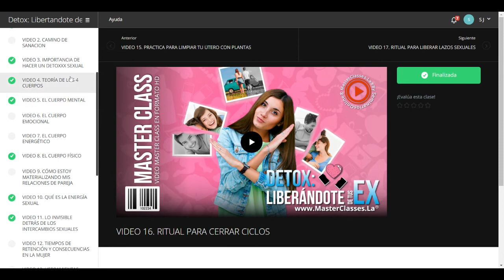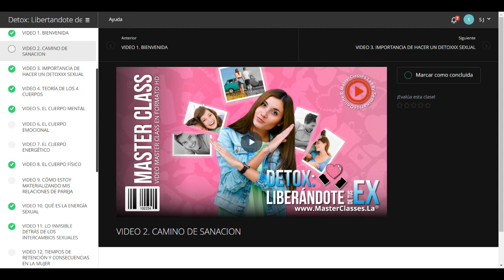❌Detox Liberandote de tus Ex Opinion | Revision Por Dentro ✅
Mujer hermosa: ¿sabías que los intercambios íntimos van más allá de lo físico, trayendo repercusiones negativas en tu vida?

Problemas como la depresión, cansancio excesivo, sensación de vacío, ansiedad y baja autoestima se acumulan por las experiencias del pasado.

Con el Master Class DETOX: LIBERÁNDOTE DE TUS EX.

Elimina ese patrón de relaciones tóxicas y recurrentes, memorias emocionales, cierra ciclos con tus exparejas y mucho más.

Aprenderás a hacer en casa un DetoX Sexual en sólo 21 días.

Aprenderás a liberarte de lazos y ataduras sexuales, cadenas y memorias emocionales que bloquean tu vida a nivel de tus relaciones, con tu abundancia y que te enferman a nivel físico/emocional.

Sanarás tu útero de memorias y energías que se han acumulado por años por los intercambios sexuales, permitiéndote ser creadora desde este centro de poder femenino.

Cerrarás ciclos con tus ex parejas para liberarte de todos esos fantasmas de tu pasado.

Aprenderás prácticas, rituales y herramientas de mucho poder para hacer este proceso de Detox Sexual ahora y repetirlo más adelante cuando lo necesites.

Comprenderás cómo funcionan nuestra mente, emociones y energía en la creación de nuestras relaciones de pareja.

Entrarás en una nueva consciencia sobre la energía sexual y aprenderás a usarla para tu beneficio.

Conectarás con cantos especiales para tu sanación femenina.

Prepararás en casa tus propios baños de plantas para la limpieza y el florecimiento energético.

Reprogramarás tu mente con prácticas sencillas que te ayuden a conectar más fácil con el amor.

Aprenderás a hacer un trabajo de liberación emocional de manera más consciente y saludable para ti.

A través del siguiente contenido estructurado paso a paso:

VIDEO 1: Bienvenida.
VIDEO 2: Mi camino de sanación.

MÓDULO 1: ENTRANDO EN UNA NUEVA CONSCIENCIA.

VIDEO 3: ¿Por qué es importante realizar un Detox Sexual?
VIDEO 4: La teoría de los 4 cuerpos.
VIDEO 5: El cuerpo mental.
VIDEO 6: El cuerpo emocional.
VIDEO 7: El cuerpo energético.
VIDEO 8: El cuerpo físico o la realidad.
VIDEO 9: ¿Cómo estoy creando y materializando mis relaciones de pareja?

MÓDULO 2: CONOCIENDO LA ENERGÍA SEXUAL.

VIDEO 10: ¿Qué es la energía sexual y cuál es su función en nuestro cuerpo y la vida?
VIDEO 11: Lo invisible detrás de los intercambios sexuales.
VIDEO 12: Tiempos de retención y consecuencias para la salud física, emocional, mental y energética en la mujer.

MÓDULO 3: PASOS PARA HACER TU DETOXXX SEXUAL EN CASA.

VIDEO 13: Herramientas Detoxxx para empezar a sanar.
VIDEO 14: Práctica de liberación emocional uterina.
VIDEO 15: Práctica para limpiar tu útero energético.
VIDEO 16: Ritual para cerrar ciclos con relaciones kármicas de tu pasado.
VIDEO 17: Ritual para liberar lazos sexuales y ataduras emocionales.
VIDEO 18: Práctica para despertar tu energía femenina y tu potencial interior.
VIDEO 19: Preguntas frecuentes.
VIDEO 20: Despedida.

Los videos estarán apoyados por material descargable en PDF con ejercicios, prácticas, fórmulas, materiales, recomendaciones especiales, audios de sanación, entre otros.

BONUS

BONUS No 1: Master Class sobre los detonadores del amor propio.
BONUS No.2: Master Class sobre el origen emocional de las enfermedades ginecológicas.
BONUS No.3: Práctica para conectar desde el amor con tu pareja.